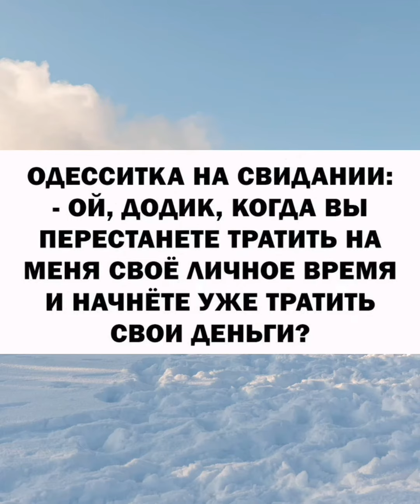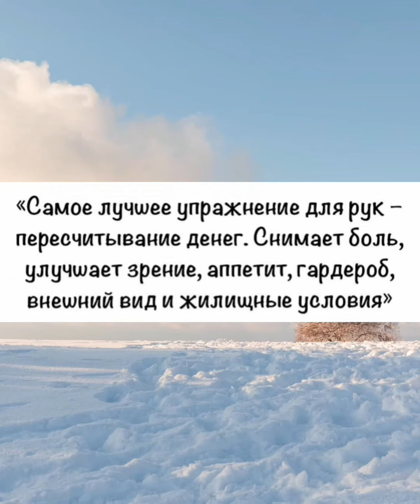КОЛЯ СТАНЕТ БОГАТЫМ 😀💰